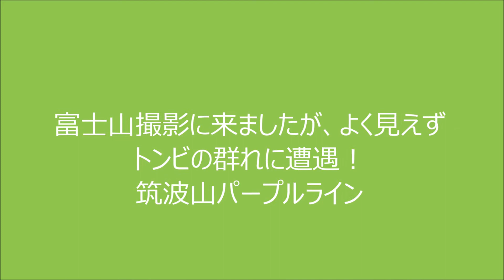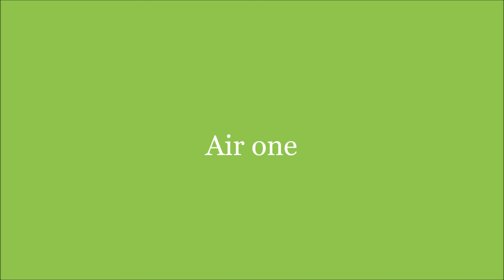富士山を撮影に来ましたがよく見えず！トンビの群れに遭遇 Hironuma Air one